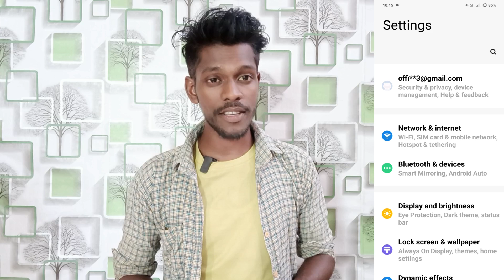vivo y28s flashlight notification setting | vivo y28s call ane par back light kaise jalaye